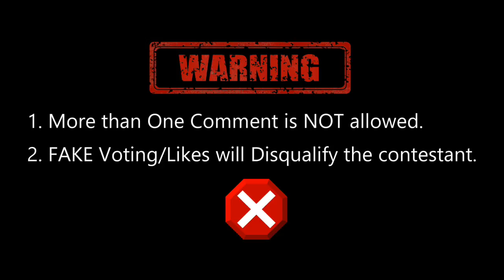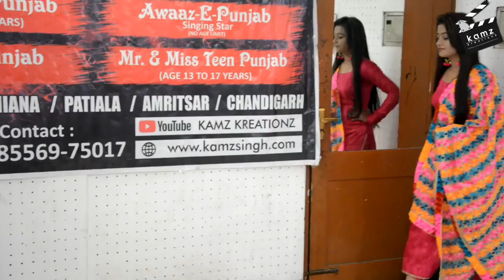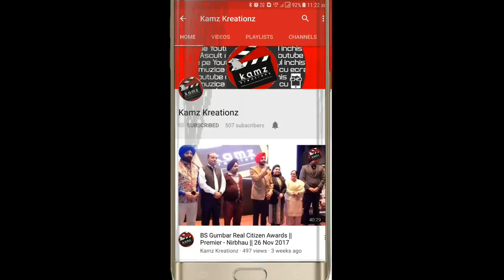Kamz Kreationz Roadsters || TV Reality Show 2018 || Wild Card Entry || Lovely Dhillon (Mumbai)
2. Press "BELL ICON"
3. Like this Video (1 Vote)
4. Comment on the this video (1 More Vote)
5. Only ONE Comment is allowed per user. More than 1 comment will Delete all the comments made by such user.

Directed: by:
Kamz Singh

Edited by:
Money Thaman